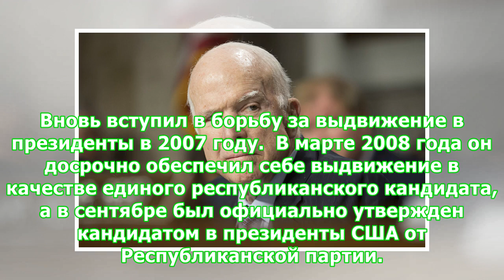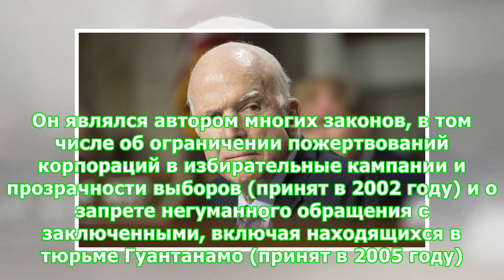Биография сенатора Джона Маккейна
ТАСС-ДОСЬЕ. 26 августа 2018 года стало известно о смерти американского сенатора Джона Маккейна. Происхождение, образование и военная служба Родился на авиабазе ВВС США Coco Solo близ города Колон в Панаме (в то время арендованная США Зона Панамского канала). Происходит из семьи потомственных военных - его отец и его дед служили на флоте, участвовали в сражениях Второй мировой войны и завершили службу в звании четырехзвездных адмиралов. В 1958 году окончил Военно-морскую академию в Аннаполисе (шт...